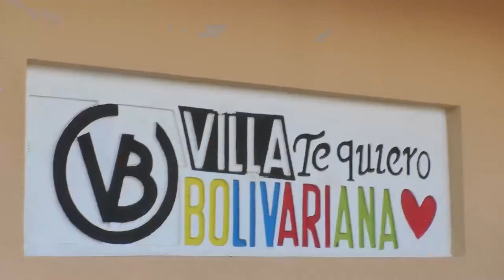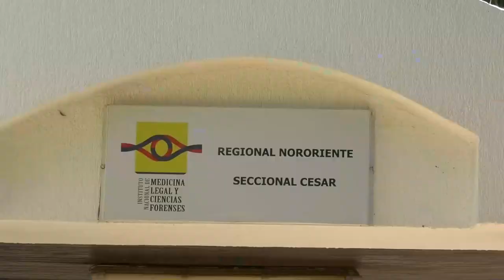NUEVAMENTE SE REGISTRA UN CASO DE MALTRATO ANIMAL